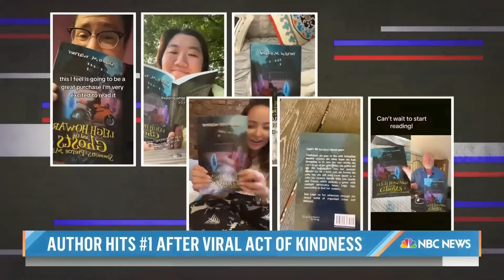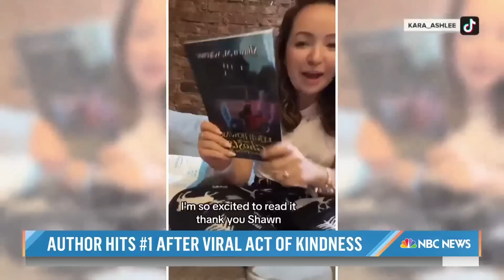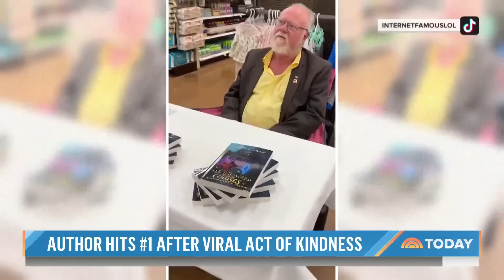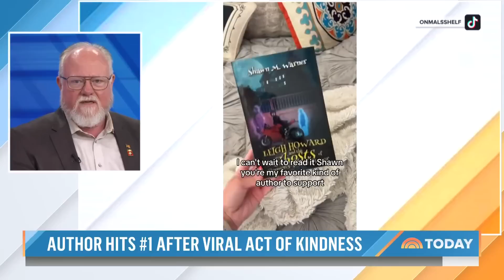Author reunites with TikToker who made his debut book go viral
Army veteran Shawn Warner pursued his childhood dream to become a writer and released his first novel called “Leigh Howard and the Ghosts of Simmons-Pierce Manor” — and it went to No. 1 thanks to a viral video from a TikToker named Red. The two men reunite for the first time on TODAY and share how one small act of kindness can change a life.